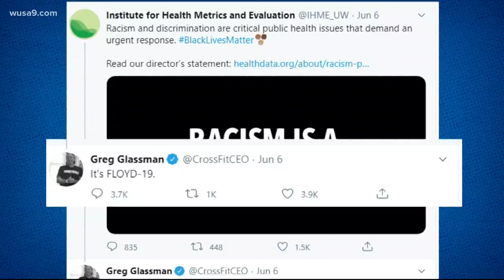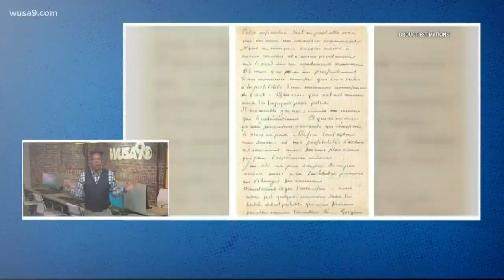CrossFit CEO under fire for Floyd tweet | In Other News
This controversy is proof that CEOs don't make good comedians.